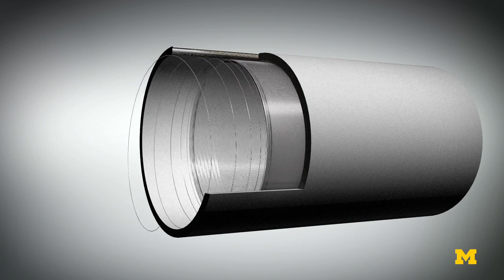Sensors for monitoring condition of 100-year-old Detroit water pipe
Researchers are designing and deploying a long term monitoring system to assess the strain, temperature and pressure inside a 100 year old water pipe in the city of Detroit, Michigan.

Partnering with Great Lakes Water Authority and Structural Technologies LLC, the University of Michigan research team will reinstall and bury the pipe with the sensors, as well as a reinforcement liner, and monitor its condition for a full year.

The project is led by Jerome Lynch, professor and Donald Malloure Department Chair of Civil and Environmental Engineering at the U-M.